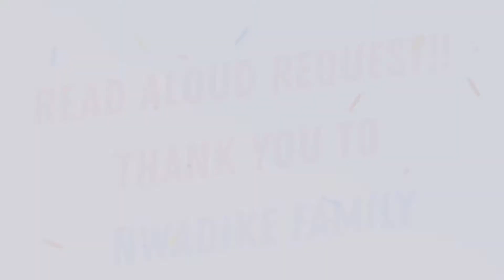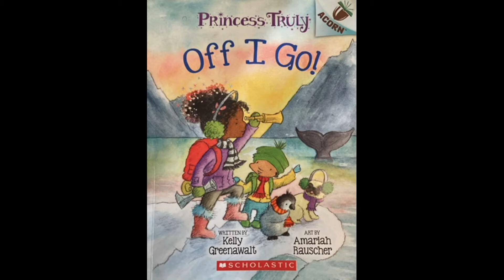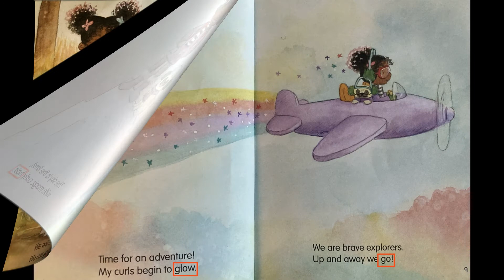Off I Go - Chapter 1: Up and Away We Go! - Read Alouds with Mr. Jason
Princess Truly and her trusty dog Noodle, are embarking on great adventure to far away lands, cold lands, wet lands, she is even taking to the air! Join Princess Truly, Noodle and I on this exciting new journey in Princess Truly's Off I Go by Kelly Greenawalt.

Off I Go, is a chapter book with 3 chapters Up and Away We Go!, Penguins at the Pole and Home Sweet Home. I hope you'll them all with me in the coming weeks!

Thank you for all your support to this point! I have many books to get to and read, I hope you come along with me on this literary ride!

If you'd like to book a read aloud for your classroom or school, email, text or message me!